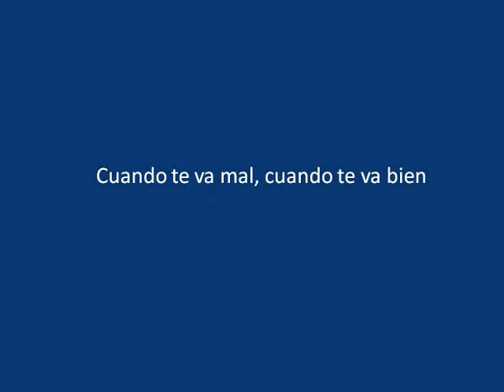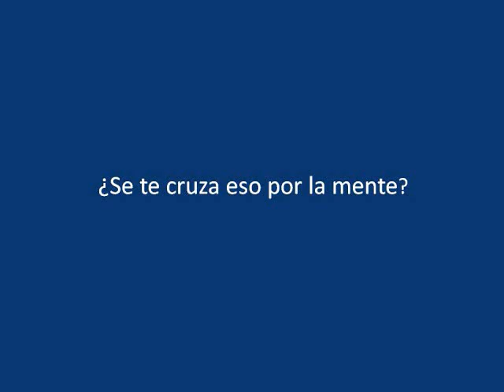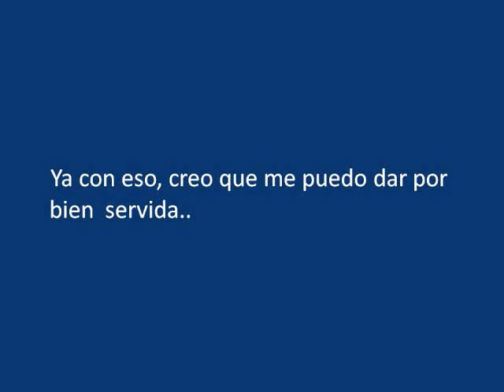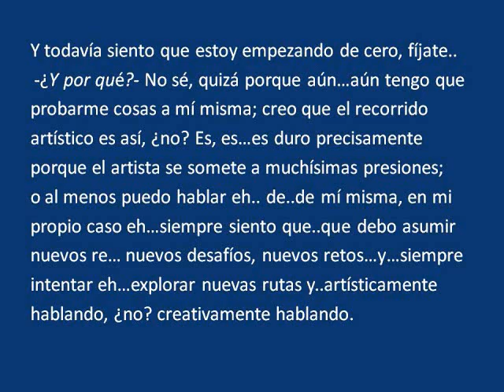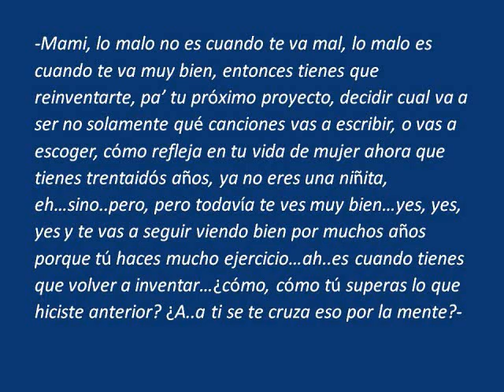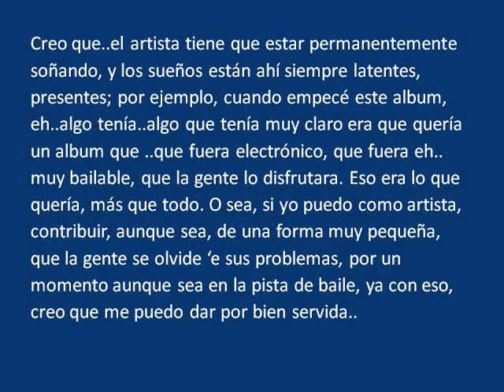Learn Spanish with Shakira (Listen and Read Spanish 1)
Singer Shakira is interviewed...